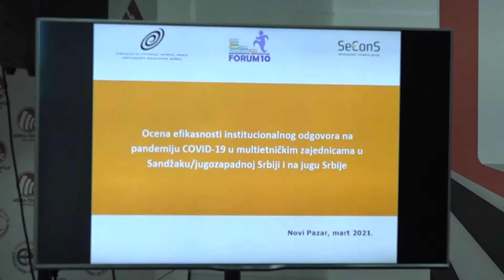Forum10 istraživanje - Institucije nisu na adekvatan način reagovale tokom pandemije COVID 19